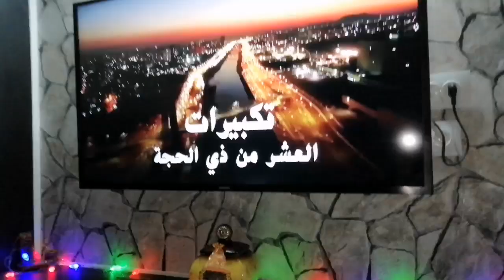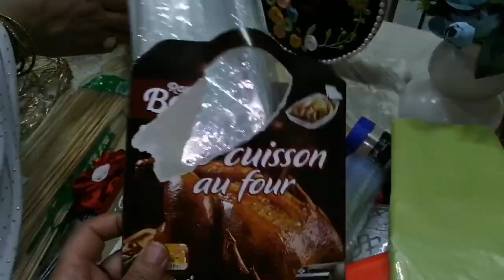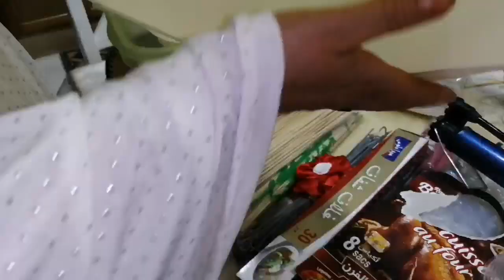مشترياتي لعيد الأضحى المبارك 🐏🐏2023تحضيراتي 🥢🔪افكار راح تنفعكم من عند العبداوية